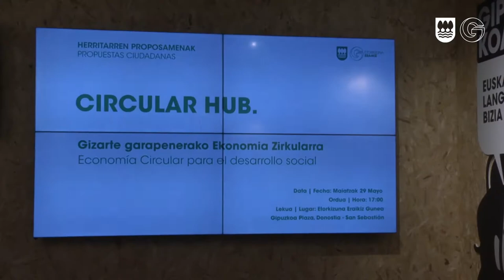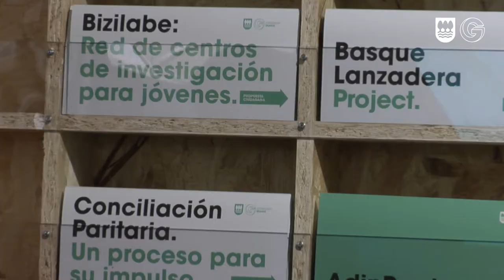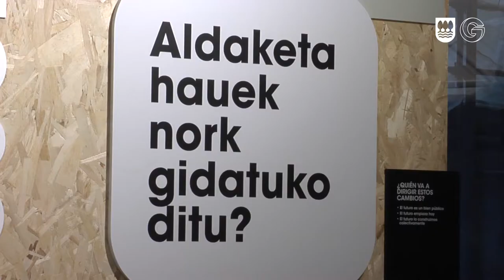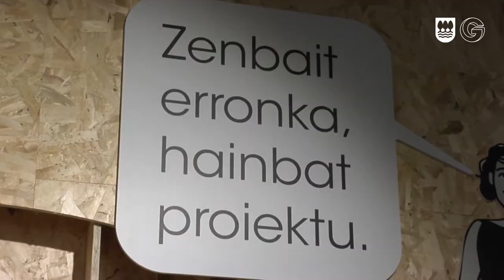GUNEA espazioaren aurkezpena/ Presentación de GUNEA